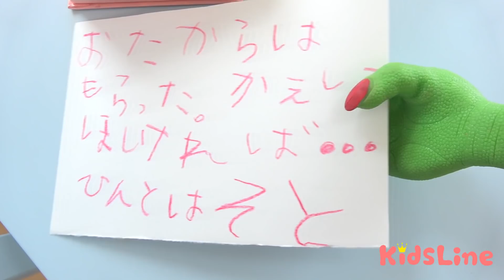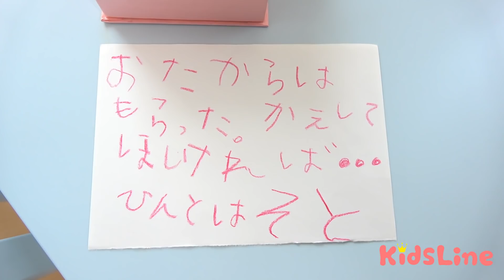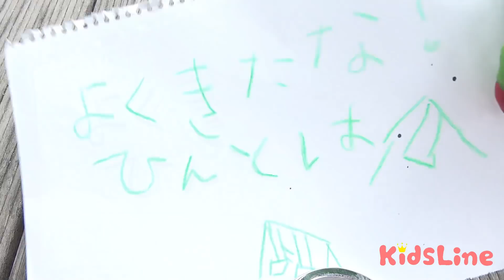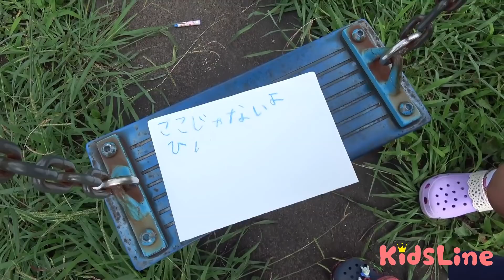ねみちゃんにお気に入りリュック隠された～！！